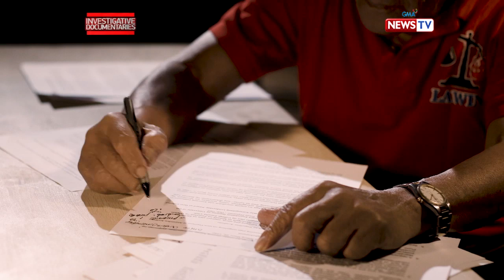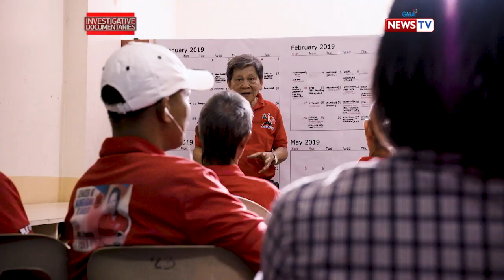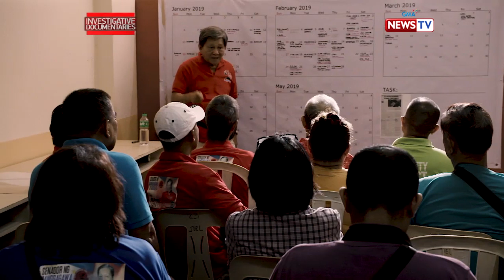Investigative Documentaries: Contractualization, nais buwagin ni Atty. Ernesto Arellano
Aired (March 14, 2019): Buwagin ang contractualization sa mga empleyado, ito ang pangunahing plataporma ni Atty. Ernesto Arellano. Kilalanin siya sa video na ito.

Watch 'Investigative Documentaries', Thursday nights at 8 PM on GMA News TV, hosted and presented by Malou Mangahas featuring the senatorial candidates for the 2019 mid-term elections.